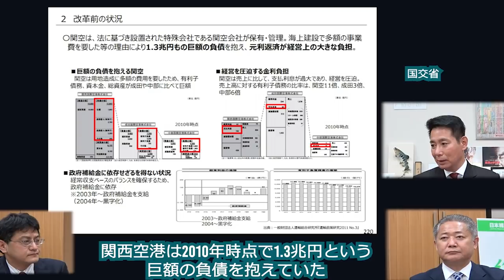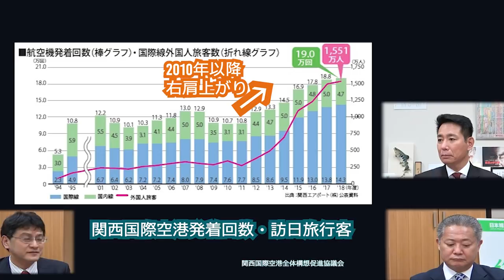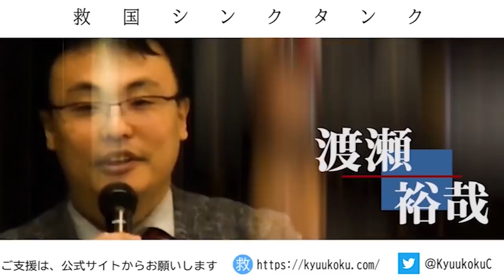特別番組「憲法審査会で何が起きたのか？〜政権交代可能な二大政党制は可能か？ 国民民主党前原誠司代表代行 日本維新の会馬場伸幸幹事長に訊く 倉山満」【チャンネルくらら】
0:00　国土交通大臣時代に進めた規制改革
7:00　国民投票法の改正で憲法審査会に何が起きた？
7:25　立憲民主党と国民民主党残留派に別れたことで変化が
9:40　3年間停滞していた憲法審査会の審議が突如合意した
13:04　危惧した通り改憲論議はまた先送りに？
16:00　国会での議論が大事な理由
19:00　なぜ55年体制を批判するのか
20:30　入管法改正も廃案に
22:30　自民党河井陣営への1億5千万円問題
23:50　財務金融委員会「赤木ファイル」なぜ財務省が黒塗りをするのか？
27:00　維新の会の重点政策について